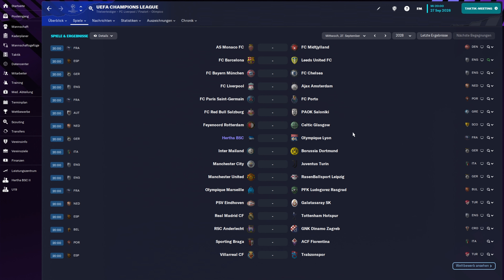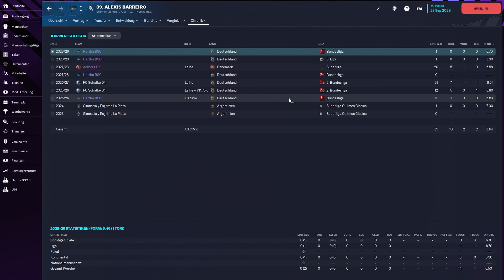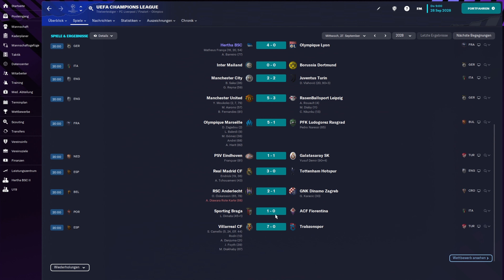França-Gala | FM23 | HERTHA BSC #302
Manchmal braucht es nur einen Mann, um ein Spiel zu entscheiden. Allerdings wusste ich nicht, dass Matheus so ein Mann ist.